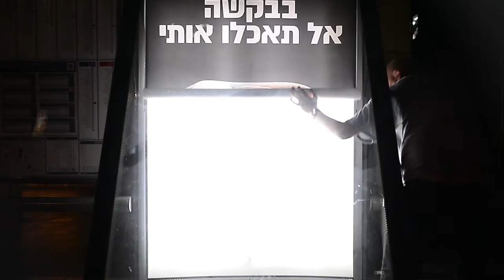הפרויקטים של ויגן אקטיב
יחד נשנה את מציאות בעלי החיים!